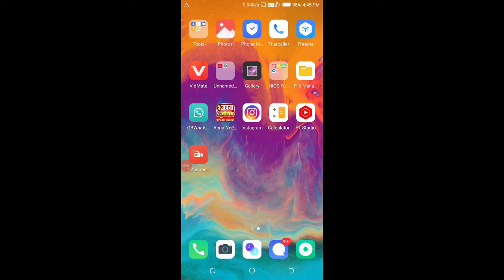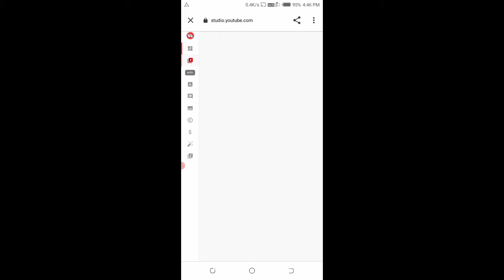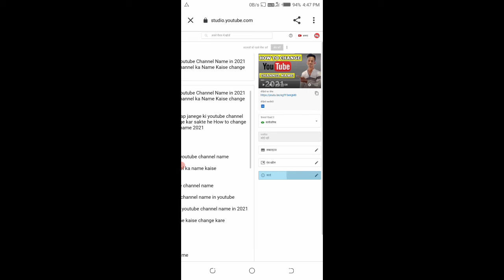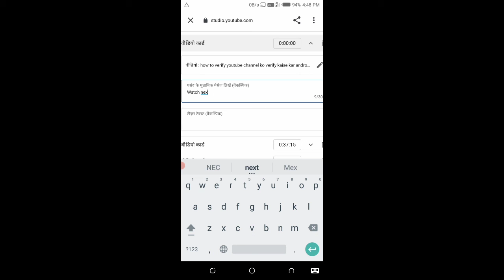i Botton Kaise Lagaye | How To Add i Botton in YouTube video | How to Add i card in YouTube video's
i Botton  Kaise Lagaye | How To Add i
Botton in YouTube video | How to Add i card in YouTube video

aaj ki is video me aap janege ki YouTube video me i Botton kaise lagate he How to add i botton in YouTube video how to use i card in YouTube video's

Topic Cover :-

1 How to Add i Botton in YouTube video

2 How to use i card in YouTube video's

3 i Botton Add kaise kare YouTube video me

4  How to use i Botton in YouTube video

5 YouTube ki video me i botton add kaise karte he